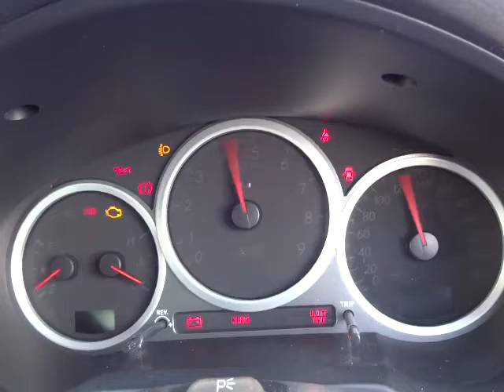スバル インプレッサ WRXSTI エンジン音(A036)